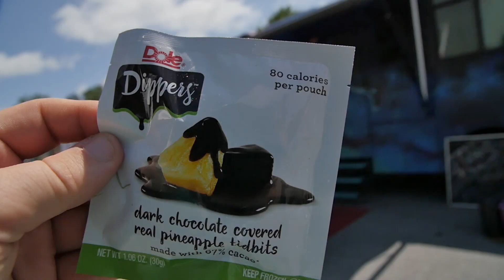STOP LIGHT OBSERVATIONS - "For Elizabeth" (Live from Asheville, NC 2016)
Stop Light Observations - "For Elizabeth" Live at Feast to the Beat in Asheville, NC 2016 with Jam in the Van.
Skip to Music - 00:20

Dole Sunshine: Helping people live vibrant lives by making it easy and fun to eat well, naturally!

*** Credits ***
Artist: Stop Light Observations
Director of Photography: Dave Yeaman
Recording Engineer: Ethan Glaze
Mixing Engineer: Sean P. Jones
Post Production by: Joel Moody